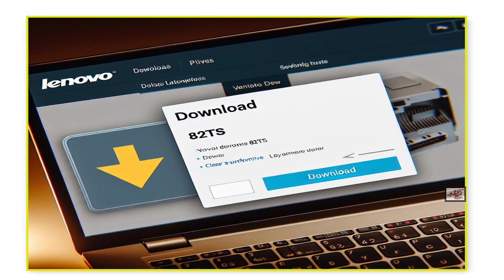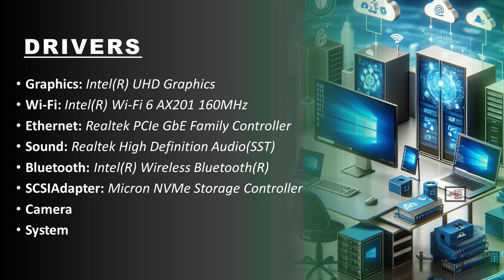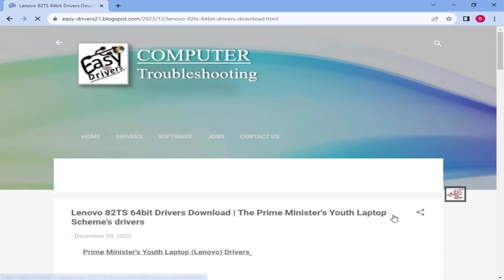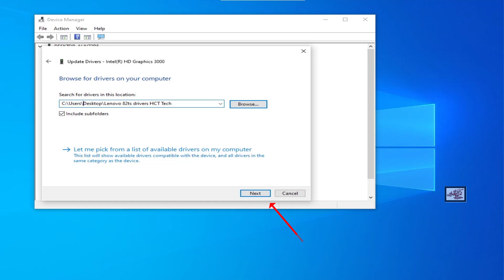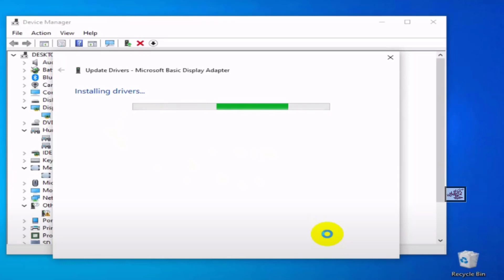Lenovo laptop driver download and install for windows 10 , 11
🔧 Unlock the full potential of your Lenovo laptop! In this step-by-step tutorial, we guide you through the process of downloading and installing essential drivers for Windows 10 and 11 on your Lenovo laptop. Whether you're looking to update graphics, Wi-Fi, Ethernet, sound, Bluetooth, or more, we've got you covered.

Visit the  Link to Downlead, Graphics Driver, Wi-Fi Driver, Ethernet Driver,
Sound Driver, Bluetooth Driver.
Note: The password for the zip file can be found within the video

🔄 Key Steps:
Lenovo Laptop Driver Download: Access official Lenovo drivers for your specific model.
Lenovo Laptop Driver Install: Learn how to install drivers hassle-free.
Lenovo Laptop Driver Update: Keep your system up-to-date for optimal performance.

🖥️ System Specifications:
Manufacturer: LENOVO
Model: 82TS
System Type: x64-based PC

🔧 Highlighted Drivers:
Graphics: Intel(R) UHD Graphics
Wi-Fi: Intel(R) Wi-Fi 6 AX201 160MHz
Ethernet: Realtek PCIe GbE Family Controller
Sound: Realtek High Definition Audio(SST)
Bluetooth: Intel(R) Wireless Bluetooth(R)
📷 Integrated Camera: Ensure your camera is ready for video calls and more.

Need essential drivers for your devices? We've got you covered.

Get ready to empower yourself with knowledge and practical solutions.

│          🌟 Explore More Essential Tech Videos 🌟           │
│            ✨ You Might Find Incredibly Helpful ✨            │

lenovo drivers install
lenovo drivers download
lenovo drivers update windows 10
lenovo drivers update
lenovo support drivers download
lenovo no device drivers were found
lenovo b490 drivers download
install lenovo drivers windows 11
lenovo missing drivers
levono 82ts drivers
prime minister laptop scheme 2023
lenovo laptop driver download
lenovo laptop drivers for windows 10
lenovo laptop driver update
lenovo laptop driver install
lenovo laptop bluetooth driver download
lenovo laptop pen drive not working
lenovo laptop wifi driver download
lenovo laptop wifi driver for windows 7
lenovo laptop keyboard driver windows 10